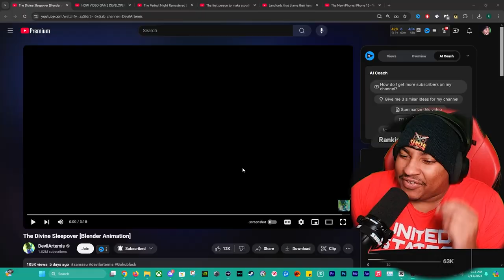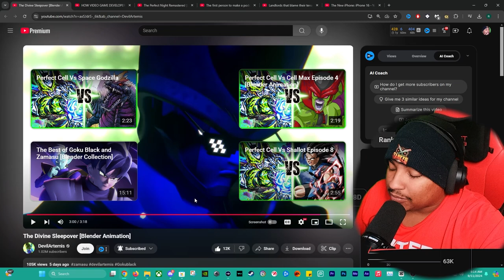Reacting to devilartmis The Divine Sleepover - Most Insane Comic Yet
Join us as we dive into the wild world of devilartmis in this exciting reaction video! Today, we're reacting to "The Divine Sleepover," which has been hailed as one of the most insane comics yet. From its stunning artwork to its mind-bending storyline, we’ll break down what makes this comic a must-read for fans of the genre. Watch as we share our genuine reactions, analyze key moments, and discuss the themes that make devilartmis a standout creator in the comic community. Let’s get started!